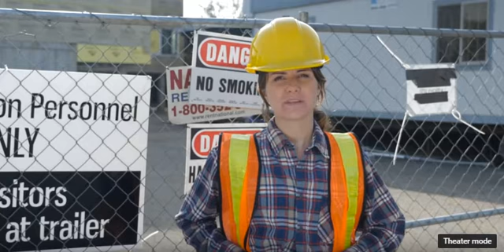Release The Measurements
Tiny hands' PAC to Trump: 'Release the measurements'
By Harper Neidig